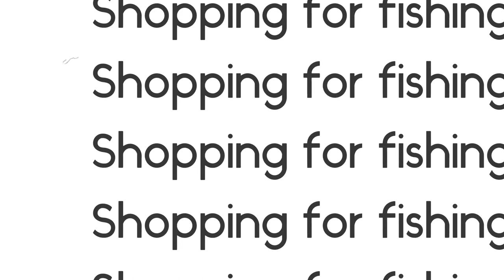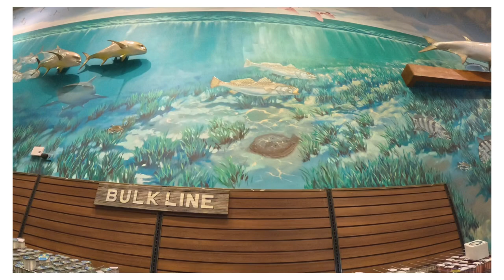The Ultimate Spoon for Mackerel and Bonita: A Game Changer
In this video, me and my son will show you a great spoon that we used to to catch mackerel and bonita. This spoon is a game changer and will make your fishing trips a lot more fun!